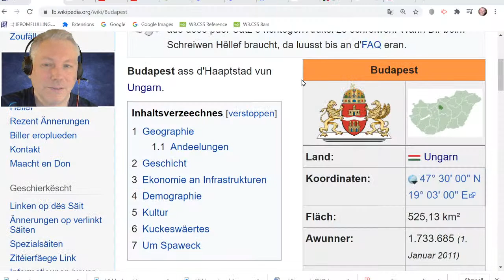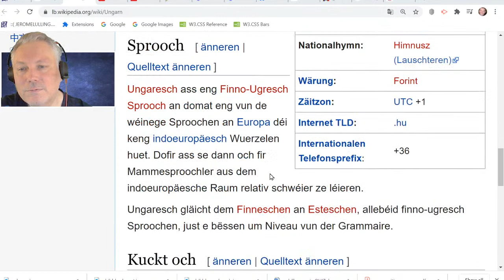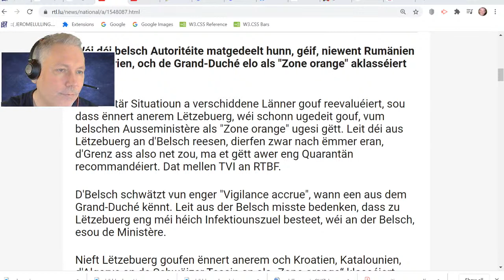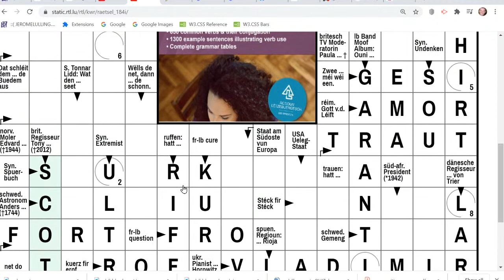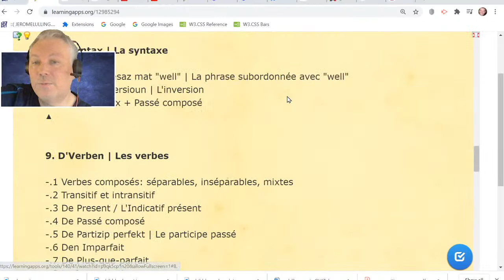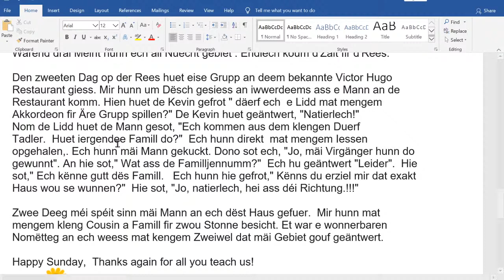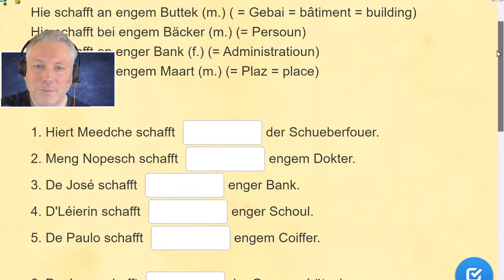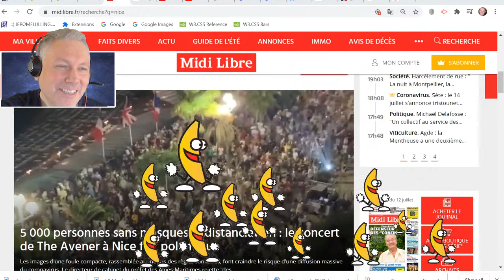VC 119: Wikipedia, Aktualitéit, RTL, KWR, Grammaire.lu